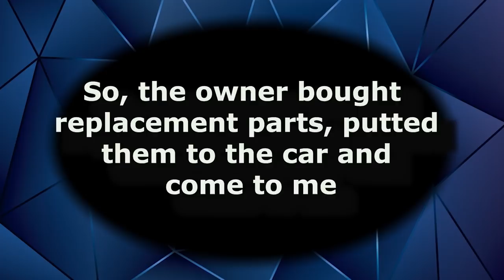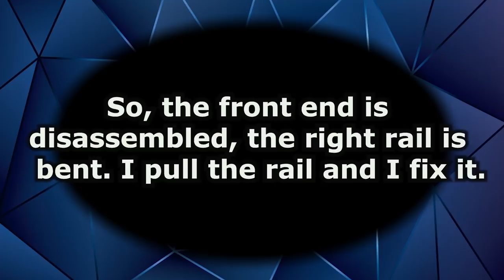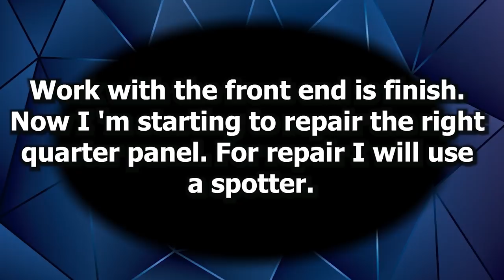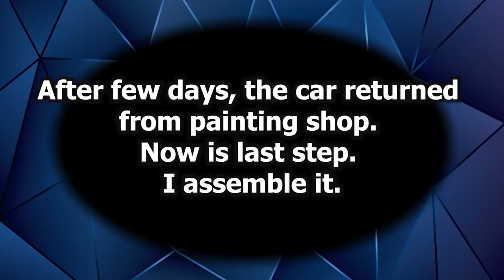BMW 6. Body repair. Ремонт кузова.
In this video. The right front rail repair and the right quarter panel fix. Work with a spotter.
В этом видео. Ремонт правого переднего лонжерона и ремонт заднего крыла. Работа со споттером.